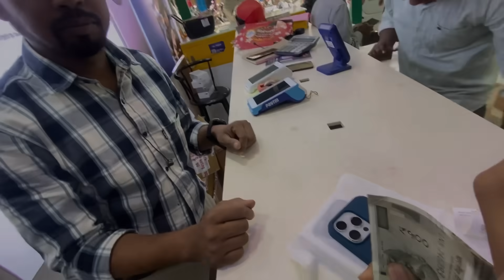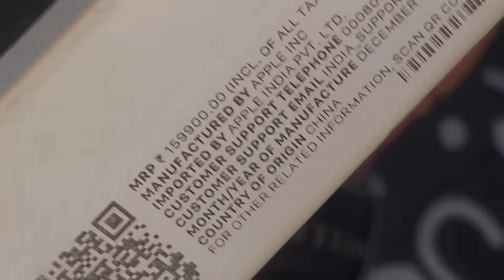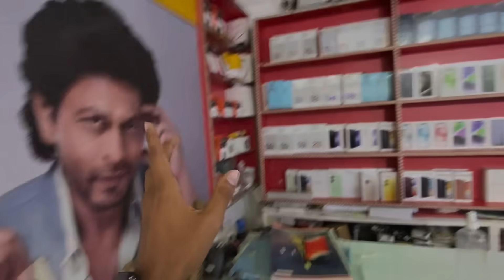নতুন বছৰত মোৰ নতুন iphone 😍 ॥ Happy New Year With Iphone 15 Pro Max ॥ Assamese Vlog ॥ Zubeen Vlogs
Shop name - New electronic service centre
Address
Nalbari P.N.C Road near municipality office

assamese vlog
jubin vlogs
jubin vlogs new iphone
jubin vlogs
zubeen vlogs
assamese video
jubin baishya
happy new year special
assamese vlog
jubin vlogs
jubin vlogs
zubeen vlogs
assamese video
jubin baishya
zubeen vlogs
assamese video
jubin baishya
zubeen vlogs
assamese video
jubin baishya
assamese vlog
jubin vlogs
jubin vlogs
zubeen vlogs
assamese video
jubin baishya
assamese vlog
jubin vlogs
jubin vlogs
zubeen vlogs
assamese video
jubin baishya
zubeen vlogs
assamese video
jubin baishya
zubeen vlogs
assamese video
jubin baishya
assamese vlog
jubin vlogs
jubin vlogs
zubeen vlogs
assamese video
jubin baishya
assamese vlog
jubin vlogs
jubin vlogs
zubeen vlogs
assamese video
jubin baishya
zubeen vlogs
assamese video
jubin baishya
zubeen vlogs
assamese video
jubin baishya
assamese vlog
jubin vlogs
jubin vlogs
zubeen vlogs
assamese video
jubin baishya
assamese vlog
jubin vlogs
jubin vlogs
zubeen vlogs
assamese video
jubin baishya
zubeen vlogs
assamese video
jubin baishya